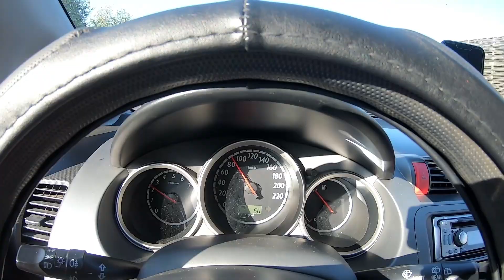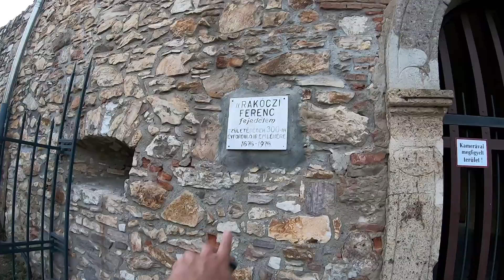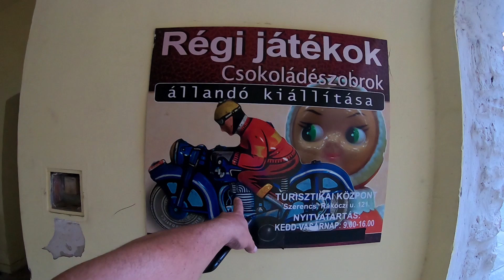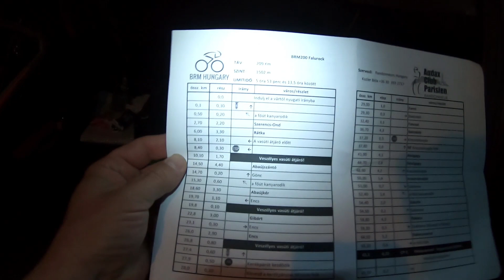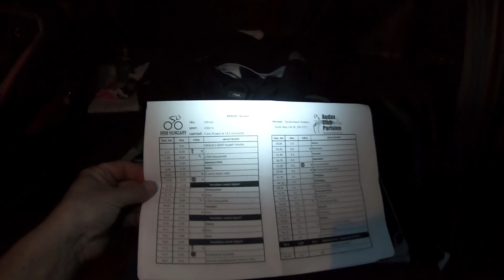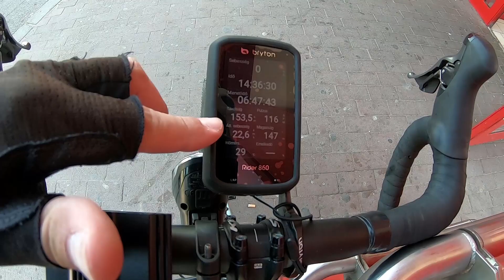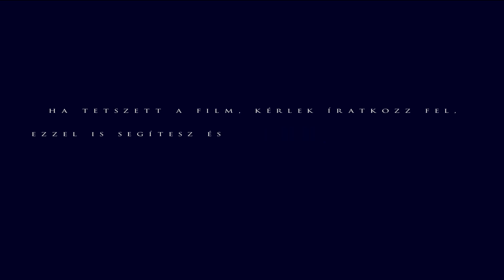BRM Falurock 209 km - Kerékpáros teljesítménytúra 💪